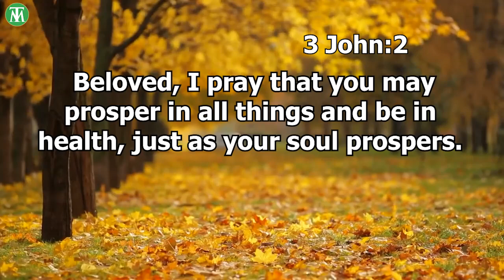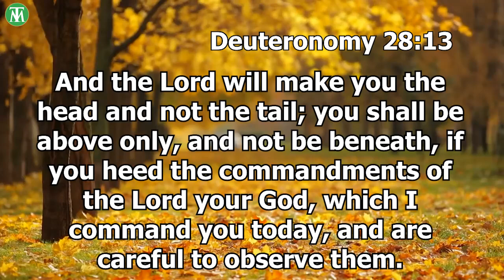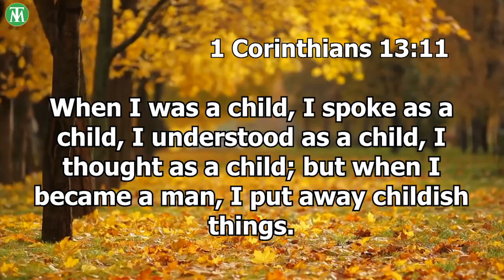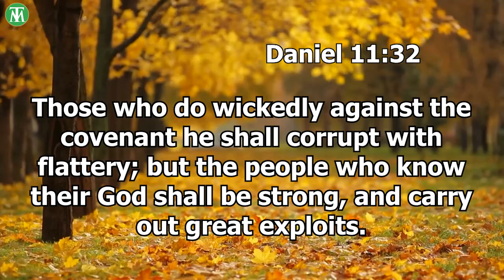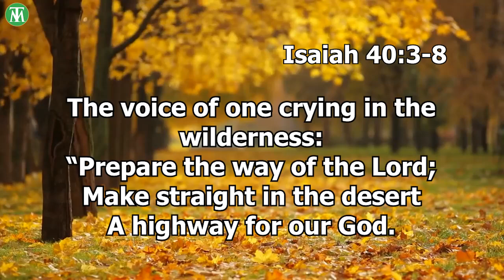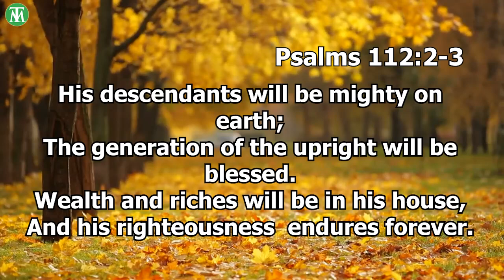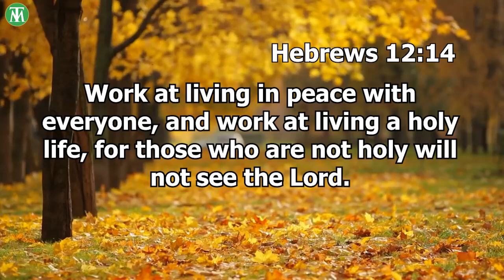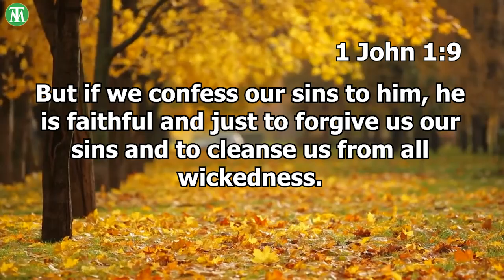DR THOMAS MANTON IV - "THE PRICE OF SPIRITUAL POWER!"